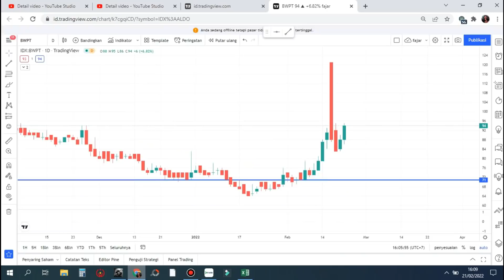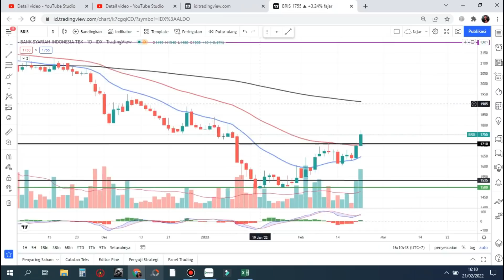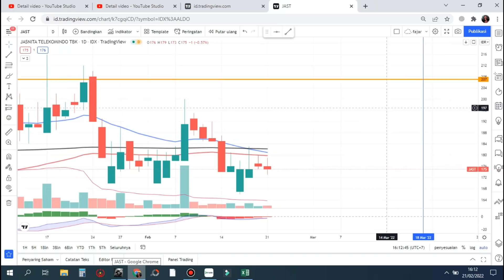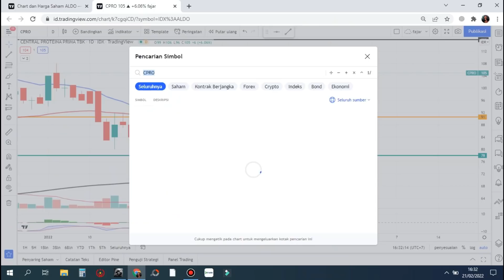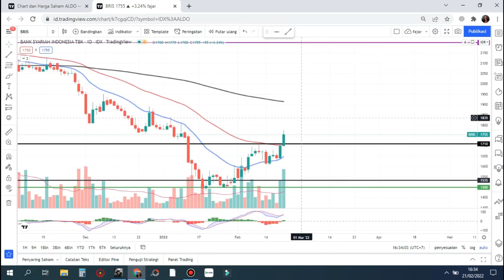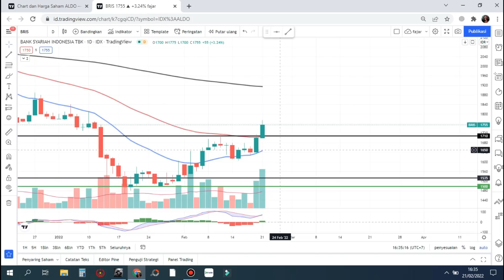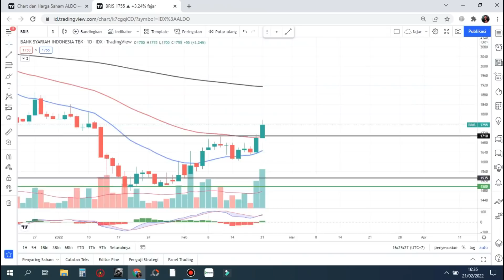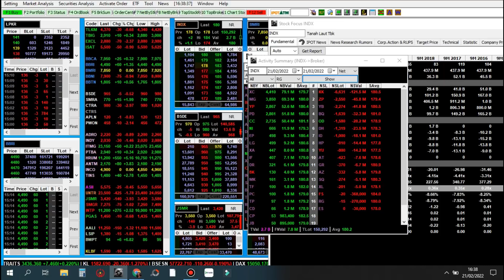🆕 PART 1 Sinyal Selasa 22 Februari Rekomendasi saham scalping trading CPRO BRIS IATA INDX - Analisa